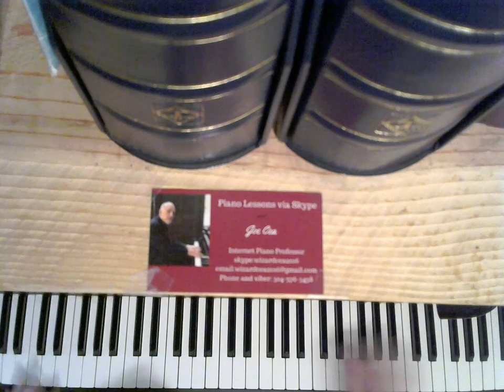I'm In The Mood For Love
Making America's music great Again!!!

    skype: wizardcea2016

Your support helps keep music alive